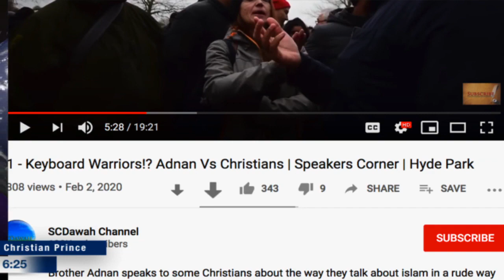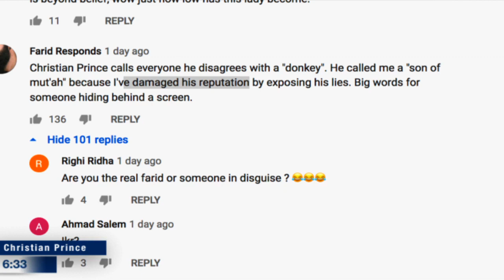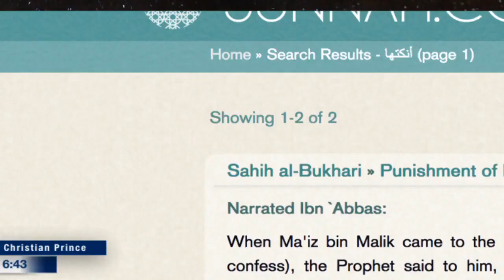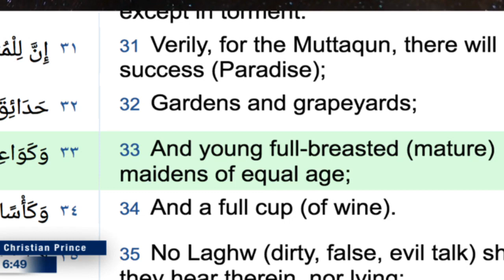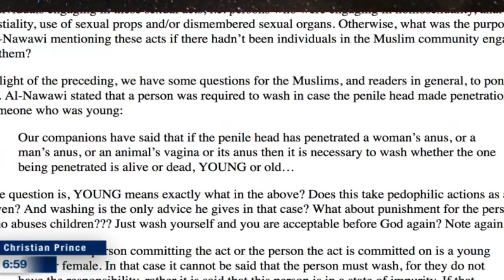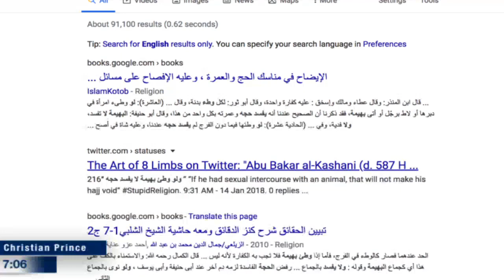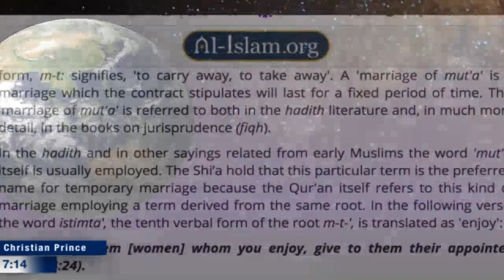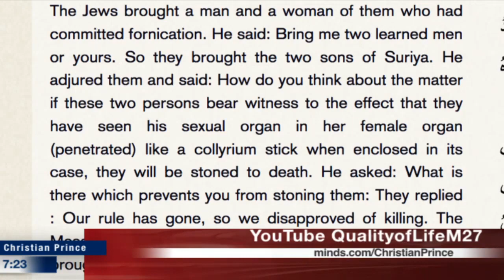Hot Debate! Christian Prince vs Adnan & Fifi, Exposed Their False Prophet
The likeness of those who are entrusted with the Law of Moses, yet apply it not, is as the likeness of the ass carrying books. Wretched is the likeness of folk who deny the revelations of Allah. And Allah guideth, not wrongdoing folk. (Quran 62:5)

Wherein both will be those (maidens) restraining their glances upon their husbands, whom no man or jinn yatmithhunna (has opened their hymens with sexual intercourse) before them. (Quran 55:56)

'Utayy ibn Damura said, "I saw a man with my father who was consoling another man in the way people used to console each other in the Jahiliyya. My father bit him and would not use his kunya. His companions looked at my father and he said, 'It appears that you disapprove of that.' He said, 'I will never respect anyone who does this! I heard the Prophet, may Allah bless him and grant him peace, say, "If someone consoles people in the way people consoled each other in the days of the Jahiliyya, then bite him, and do not use his kunya."'"

It was narrated that Al-Ash'ari said:
"The Messenger of Allah [SAW] said: 'Any woman who puts on perfume then passes by people so that they can smell her fragrance then she is an adulteress.'"

It was narrated from Abu Umamah that the Messenger of Allah (ﷺ) said:
“There is no one whom Allah will admit to Paradise but Allah will marry him to seventy-two wives, two from houris and seventy from his inheritance from the people of Hell, all of whom will have desirable front passages and he will have a male member that never becomes flaccid (i.e., soft and limp).’”

Exposing Some More of the Moral Problems of Islam:
The Quran’s Confused Stance on Sexual Ethics

Learn more about Islam:
Read Christian Prince’s Books:

1 John 4:7 Dear friends, let us love one another, for love comes from God. Everyone who loves has been born of God and knows God.

1 Corinthians 13:13 And now these three remain faith, hope, and love. But the greatest of these is love.

1 John 4:16 And so we know and rely on the love God has for us. God is love. Whoever lives in love lives in God, and God in them.

1 John 4:8 Whoever does not love does not know God, because God is love.